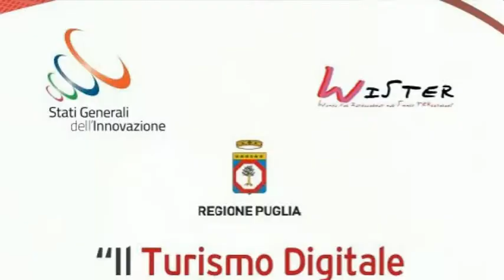Convegno turismo digitale - Intervista a Preiti